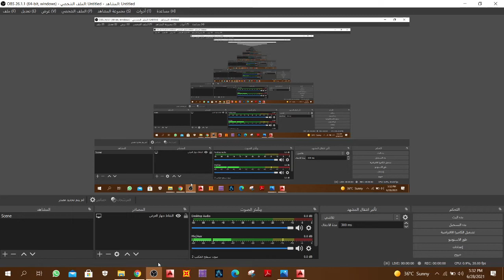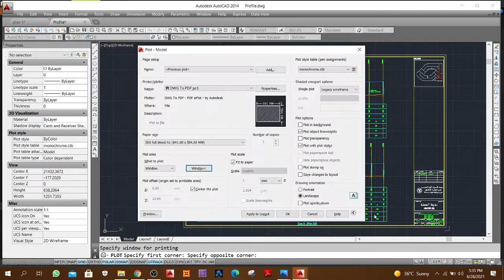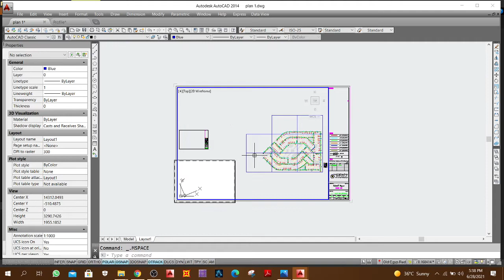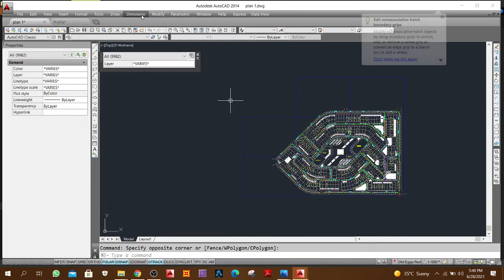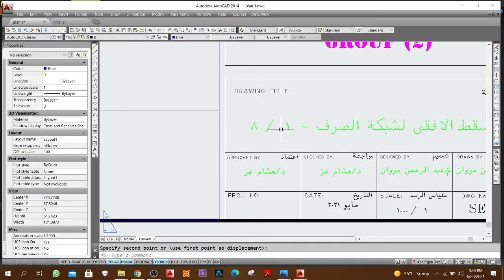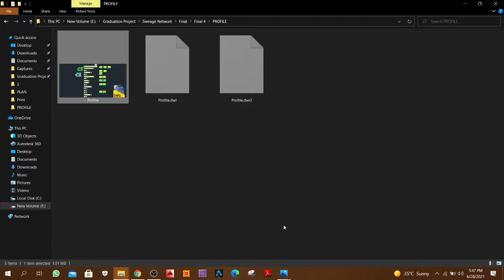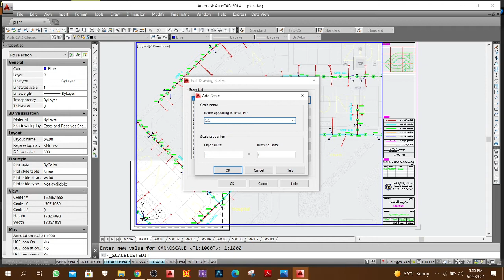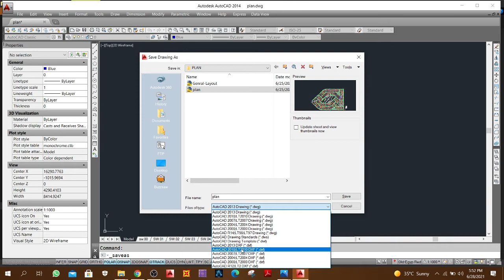اسهل واسرع طريقه لظبط اسكيل اللوحات و الطباعه علي الاتوكاد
مشروع الصحيه
شبكة الصرف الصحي
طباعة لوحات مشروع التخرج
ظبط اسكيل الوحات علي الاتوكاد
عمل اللوحات pdf للطباعه
ظبط اللسكيل و طبعات الوحات
scale and printing
auto cad
sewercad